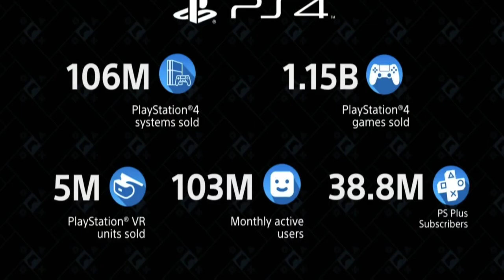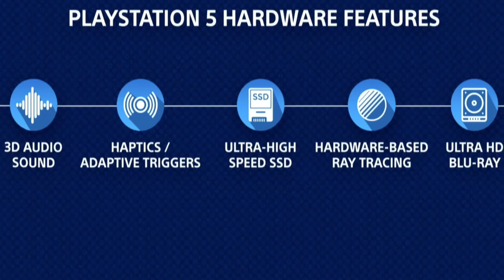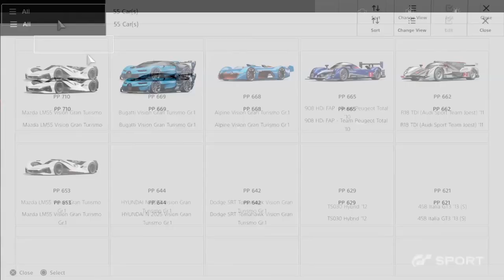YA HAN VISTO LA NEXT GEN | PS5: Su unidad SSD permitirá cosas imposibles en otras plataformas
MI ORDENADOR:
👉Caja: CORSAIR Graphite Series 230T
👉Procesador: Intel i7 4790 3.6 Ghz
👉Placa Base: GIGABYTE G1.SINPER Z87
👉Memoria RAM:  Corsair Vengeance- Memoria RAM DDR3 16 GB (4 x 4 GB)
👉SSD: SSD Force Series  LX 128GB
👉Refrigeracion Liquida: Corsair Cooling Hydro Series H75 - Refrigeración Líquida
👉HDD PRINCIPAL: WD BLUE (DISCO SÓLIDO 1TB)